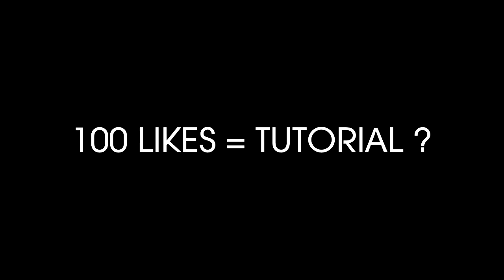Chest To Bergkamp Flick - TUTORIAL ?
Whats up guys this Channel is now a Community Channel of fifa Videos, we make beast new fifa videos for you on our new channel hamburgeryoungstarHD.